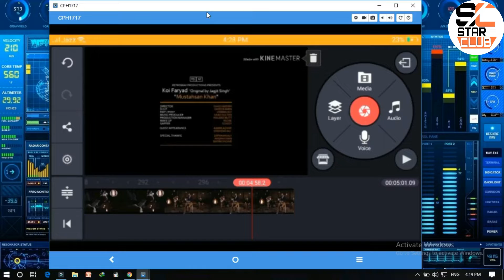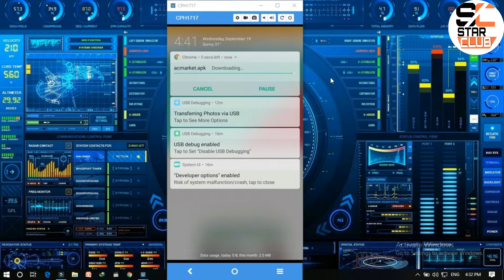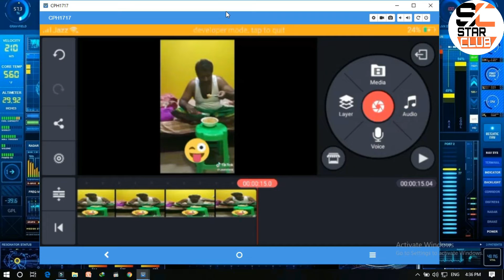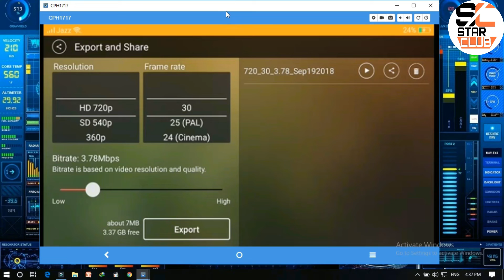how to remove watermark from kinemaster free.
In this video, we will know how to remove watermark from kinemaster free.